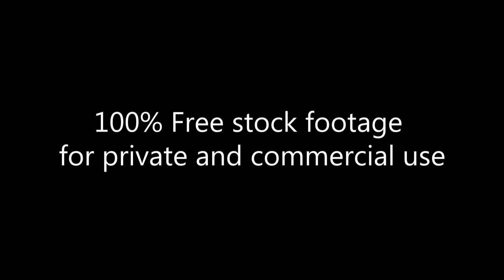Queens Blvd/78th Ave. Highway prodrivings. Проезд по трассе_Footage 312